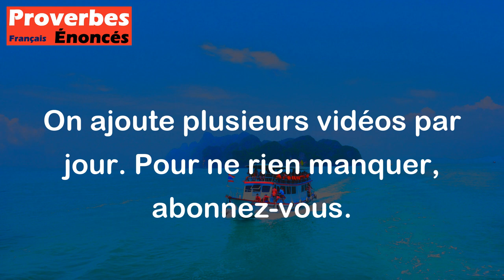La plus haute forme de la sagesse est la bonté. - Proverbe Yiddish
Ce proverbe suggère que la meilleure façon d'être sage est d'être aimable et bienveillant envers les autres, plutôt que d'avoir simplement des connaissances ou de la sagesse intellectuelle. La bonté est considérée comme étant au-dessus des autres qualités ou vertus.